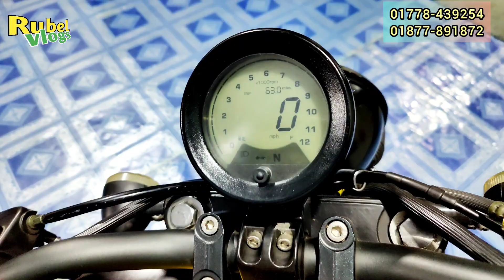রাসেলের উরাধুরা ধামাকা ২৫/৩০/৩২ হাজারে সেল্ফ ডিস্ক বাইক | Used bike price in Bangladesh 2023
দোকানের ঠিকানা ও নম্বর ⤵️

(Sajid Motors)
সাজিদ মটরস্
কলাগাছিয়া মোড়, মোল্যার চর বাজার,
মাধবদী, নরসিংদী
মোবাইল⤵️ (imo/WhatsApp)
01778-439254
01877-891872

📢 বিশেষ সতর্কীকরণ  বার্তা⤵️

✔️ যে কোন পণ্য ক্রয়-বিক্রয় করার আগে পণ্যের দাম ও মান যাচাই করে নিন।
✔️ আমাদের উদ্দেশ্য শুধুমাত্র পণ্য প্রচারে সহায়তা করা এবং কোথায় কোন পণ্য কি দামে পাওয়া যাচ্ছে তার সঠিক তথ্য আপনাদের কাছে পৌছে দেওয়া।
✔️ আর্থিক লেন-দেন অথবা পণ্য ও পণ্যের মান বা কোন বিষয়ে ক্রেতা ও বিক্রেতার কোন জটিলতায় "Rubel Vlogs" ইউটিউব চ্যানেল বা ফেসবুক পেইজ কোন ভাবেই দায়ী নয়।

আস্সালামু আলাইকুম
আপনি যদি চ্যানেলটি সাবস্ক্রাইব করে না থাকেন তাহলে এই ধরনের আরো ভিডিও সবার আগে পেতে "Rubel Vlogs _ Bike News" ইউটিউব চ্যানেলটি Subscribe করে রাখুন এবং "Rubel Vlogs" ফেসবুক পেইজটি Follow করে রাখুন।

আপনার ব্যবসা প্রতিষ্ঠান ও পন্যের প্রচার প্রসারে বিজ্ঞাপনের জন্য যোগাযোগ করুন।
Video Content Creator:- M.H.Rubel
YouTube Channel→Rubel Vlogs _ Bike News
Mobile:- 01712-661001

used bike price in Bangladesh | second hand bike | ms biker | used bike